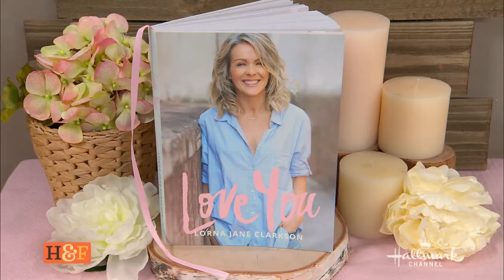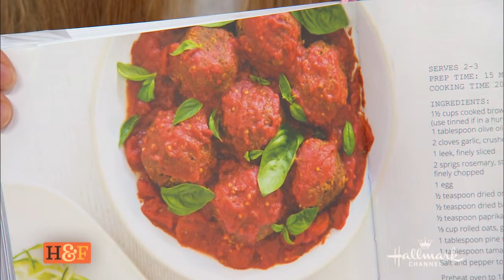Lorna talks 'Love You' on Home & Family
Lorna talks about her new book "Love You" and shares one of the recipes from the book, her Very Veggie Mini Frittatas recipe on the , along with a sneak peek of what other recipes viewers can expect to find in "Love You."